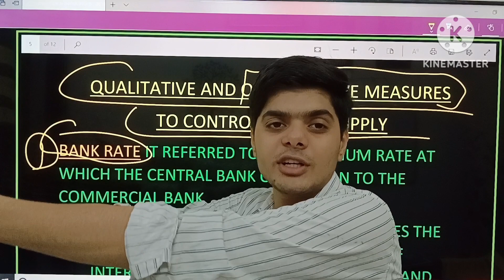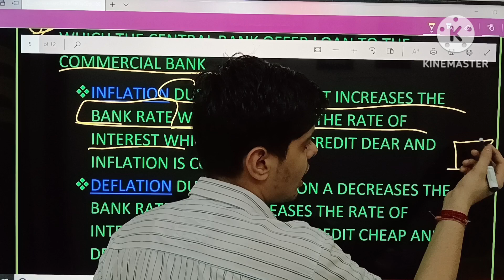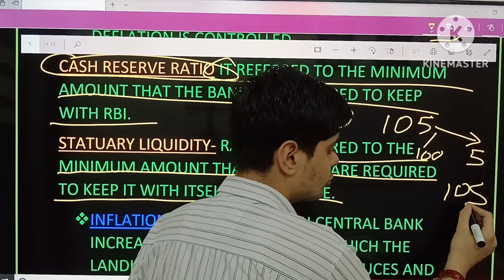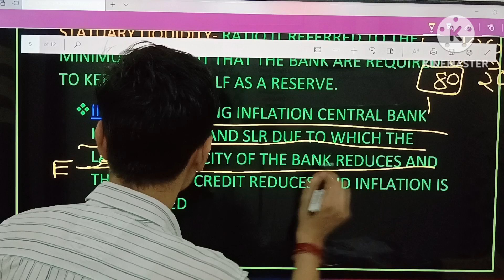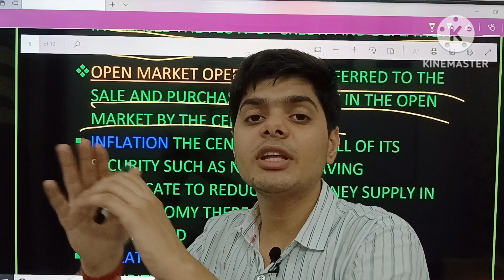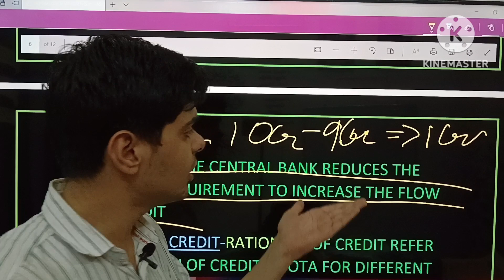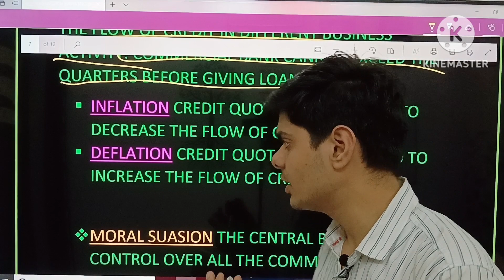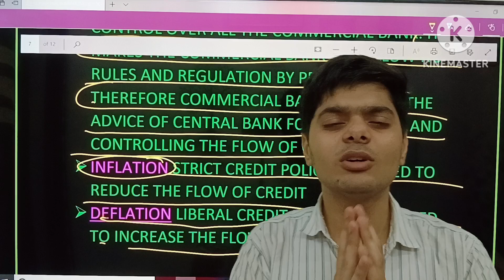CLASS 12 ECONOMICS|CBSE 2023-24|MONEY AND BANKING|QUANTITATIVE AND QUALITATIVE ASPECTS|MONEY SUPPLY🥇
HELLO EVERYONE!!
HI I AM RAJAT GAWADIA, FOUNDER OF AMI ANAND MURLI INSTITUTION AND A STUDENT OF BA+BED AND LOVES TO TEACH .
I COMPLETED MY 12TH CLASS IN 2023 FROM COMMERCE
MY RESULT
9TH-92%
10TH 95%
11TH-93% COMMERCE
12TH - WAITING🤔🤔
I ASSURE YOU THAT I WILL NEVER LET YOU GUYS DOWN AND I WILL CONTIBRIUTE 110% AND BRING BEST RESULT AND ME AND MY TEAM WILL REGULARLY KEEP INSPIRING WITH BEST PODCAST WITH TOP STUDENT AND TEACHERS .